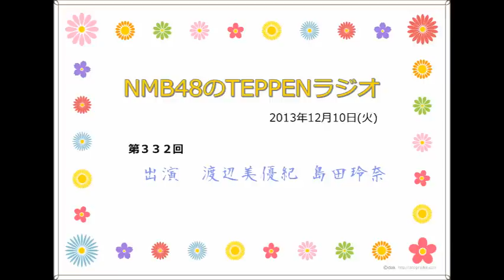NMB48のTEPPENラジオ 2013年12月10日(火)第332回 出演 渡辺美優紀(みるきー) 島田玲奈(しまれな)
Twitterでみるきーこと渡辺美優紀さんの応援botを作ってます。

【出演者情報】
MC
　渡辺美優紀(みるきー、わるきー)

ゲスト
　島田玲奈(しまれな)

お休み
　小笠原茉由(まーちゅん)

【渡辺美優紀のプロフィール】
愛称：みるきー
生年月日：1993年9月19日
出身地：奈良県
血液型：B型
身長 / 体重：154.5cm / 非公開
所属：KYORAKU吉本ホールディングス

女性アイドルグループNMB48チームNのメンバーおよびAKB48のチームBのメンバー（期間限定）

『AKB48シングル選抜総選挙』順位の推移
2011年　速報34位　→　圏外
2012年　速報19位　→　19位
2013年　速報10位　→　15位

2014年は一桁に...！！

NMB48『カモネギックス』選抜メンバー
2013年10月2日発売

山本彩/市川美織/小笠原茉由/門脇佳奈子/小谷里歩/上西恵
白間美瑠/吉田朱里/渡辺美優紀/高野祐衣/谷川愛梨/矢倉楓子
山田菜々/與儀ケイラ/加藤夕夏/薮下柊

NMB48『僕らのユリイカ』選抜メンバー
2013年6月19日発売

山本彩/市川美織/小笠原茉由/小谷里歩/上西恵/白間美瑠
吉田朱里/渡辺美優紀/島田玲奈/高野祐衣/谷川愛梨/矢倉楓子

AKB48『鈴懸(すずかけ)の木の道で「君の微笑みを夢に見る」と言ってしまったら僕たちの関係はどう変わってしまうのか、僕なりに何日か考えた上でのやや気恥ずかしい結論のようなもの 』選抜メンバー
2013年12月11日発売

松井珠理奈/上枝恵美加/平田梨奈/大場美奈/田野優花/阿部マリア
菊地あやか/名取稚菜/鵜野みずき/古畑奈和/北原里英/土保瑞希
藤江れいな/佐々木優佳里/湯本亜美/大家志津香

AKB48『ハート・エレキ』選抜メンバー
2013年10月30日発売

小嶋陽菜/入山杏奈/川栄李奈/高橋みなみ/横山由依/渡辺麻友
大島優子/柏木由紀/島崎遥香/峯岸みなみ/松井珠理奈/松井玲奈
山本彩/渡辺美優紀/多田愛佳/指原莉乃

AKB48『恋するフォーチュンクッキー』選抜メンバー
2013年8月21日発売

指原莉乃/大島優子/渡辺麻友/柏木由紀/篠田麻里子/松井珠理奈
松井玲奈/高橋みなみ/小嶋陽菜/宮澤佐江/板野友美/島崎遥香
横山由依/山本彩/渡辺美優紀/須田亜香里

渡辺美優紀のファースト写真集『みる神』
CM出演権を賭けた山本彩のファースト写真集『さや神』との売り上げ対決に勝利！
オリコン2013年上半期書籍ランキング 写真集部門ソロ写真集１位！(総合３位)

渡辺美優紀ファースト DVD&Blu-ray『みるネコ』
アイドル・イメージ作品ではオリコン史上初のDVD＆Blu-ray同時総合TOP10入り
渡辺美優紀の代名詞"ちゃぷちゃぷ"(入浴)シーンもあり！

【キーワード】

NMB48のTEPPENラジオ
MBSうたぐみ
Smile×Songs（スマイルソングス）
毎週月曜～水曜　夜１０時から

出演
(月)立花理香、福島 暢啓
(火)納富有沙、鈴木健太
(水)小泉エリ、豊崎由里絵